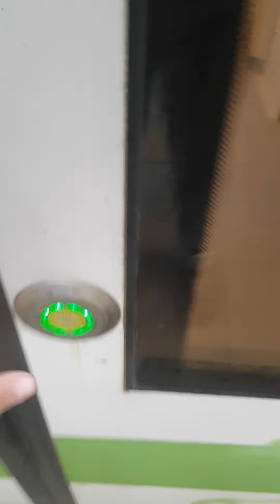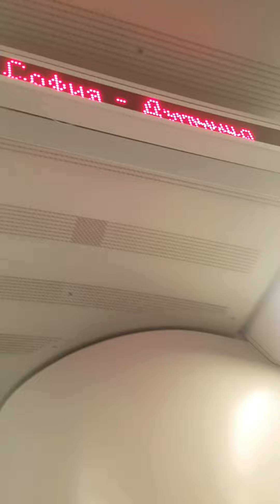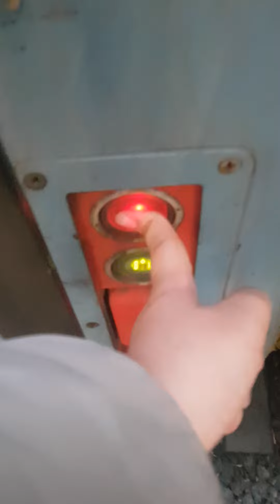На Централна гара част 19